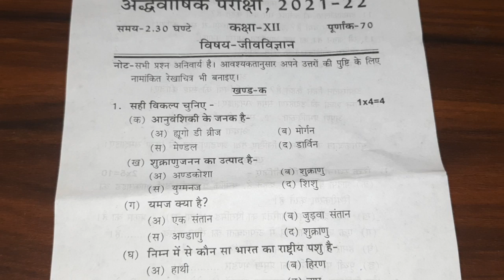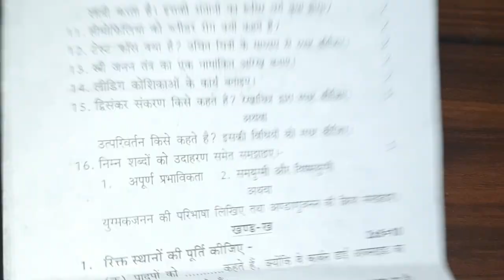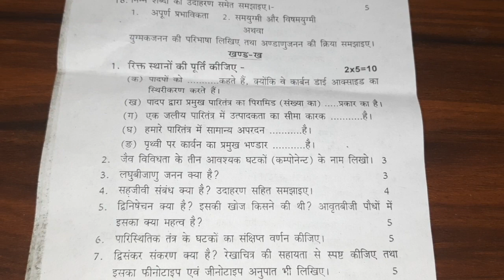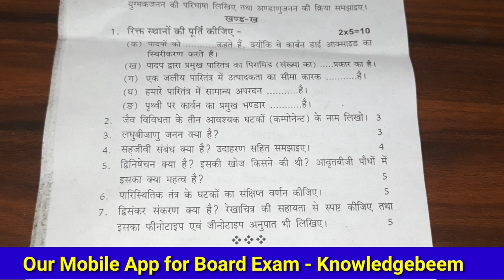UP Board Half Yearly Class 12 Biology Paper 2021 - 2022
In this video, you will get up board half yearly exam class 12 biology paper 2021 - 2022. For more subjects please check in our videos.

If you want all subjects model papers for up board exam 2022 please visit following -